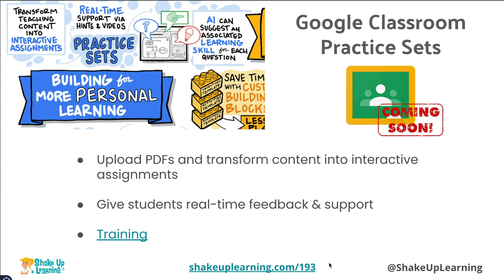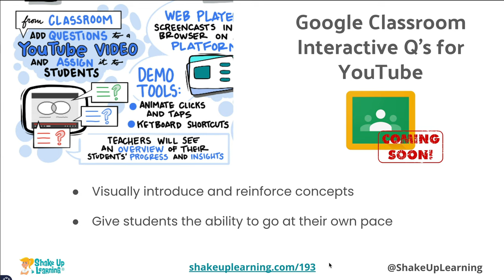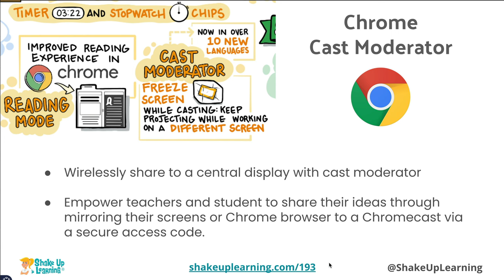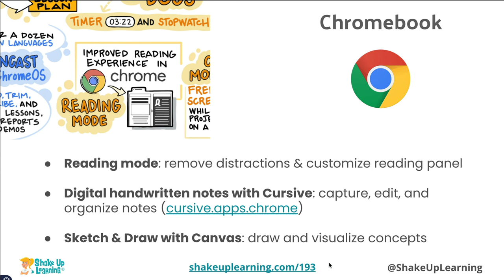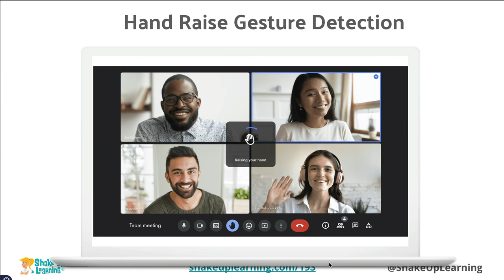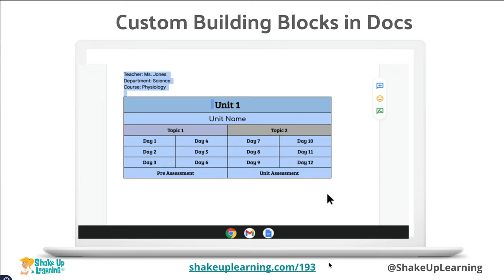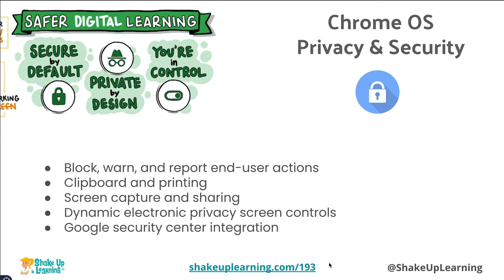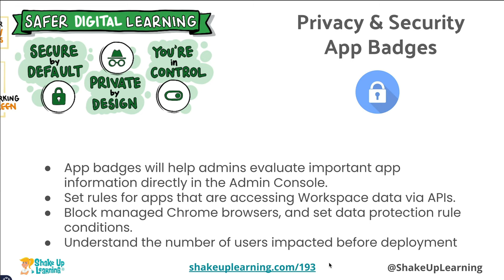Google for Education Updates You Need to Know!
Google for Education just announced some AH-mazing updates!
In this video, I will give you an overview of everything that has been released and things that are coming soon.
Including Google Classroom Practice Sets, Concept Cards, Interactive YouTube videos, Screencast, Cast Moderator, Reading Mode in Google Chrome, Google Slides and Google Meet integrations, accessibility tools, Google Docs building blocks, timers, stopwatch, and other Smart Canvas updates. And I will share how Google is updating its privacy and security measures to protect students.

Get the FREE Google Classroom Cheat Sheets for Teachers and Students

Listen to the Shake Up Learning Show podcast for quick tips every week

0:00 Introduction
1:13 Google Classroom Practice Sets
4:27 Cast Moderator
6:33 Integration Slides & Meet
9:19 Premium Smart Canvas
12:23 Chrome OS Privacy & Security
13:39 Privacy & Security App Badges